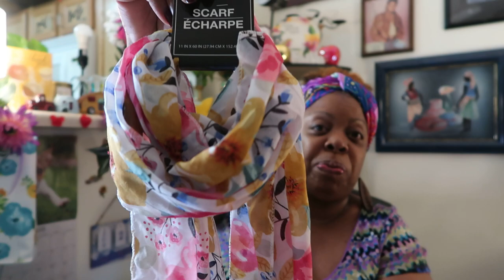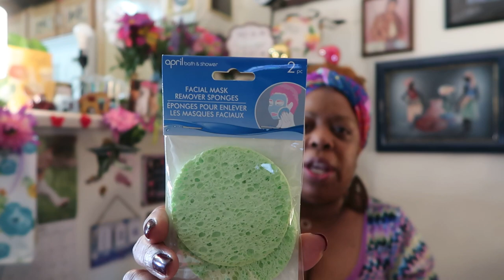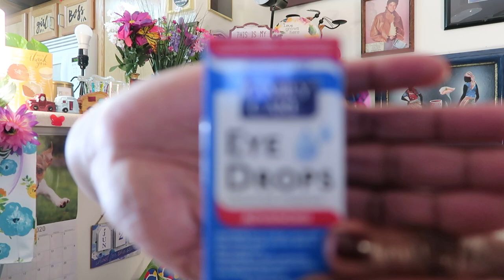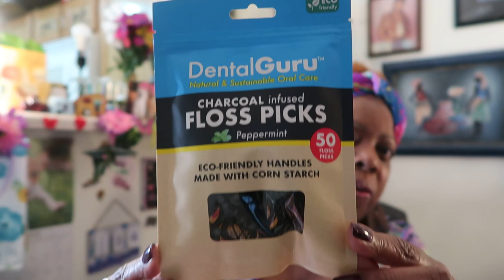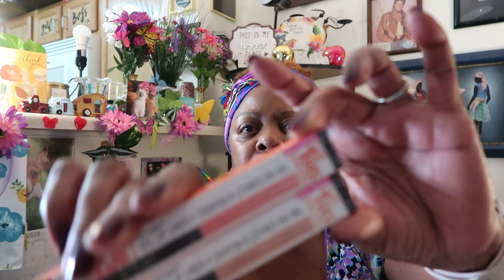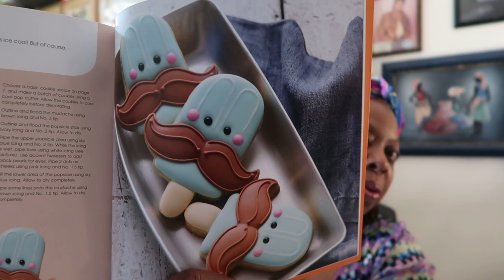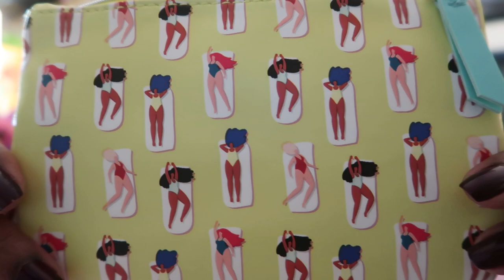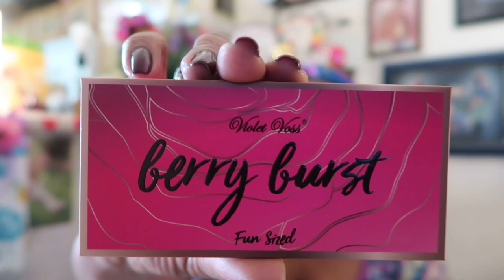Great Dollar Tree Finds and Ipsy Bag reviews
Happy Fri-Yay Everyone
Swt Sadie J TV
Email:sadiej502@aol,com